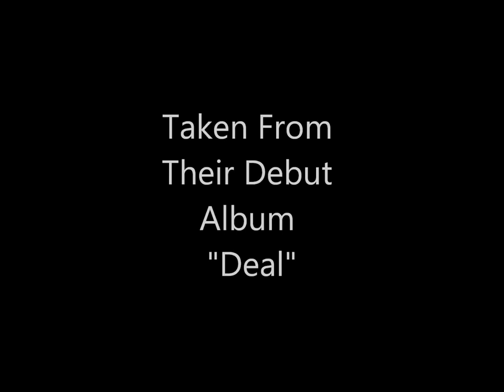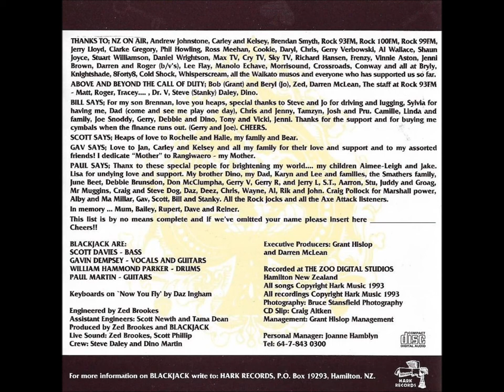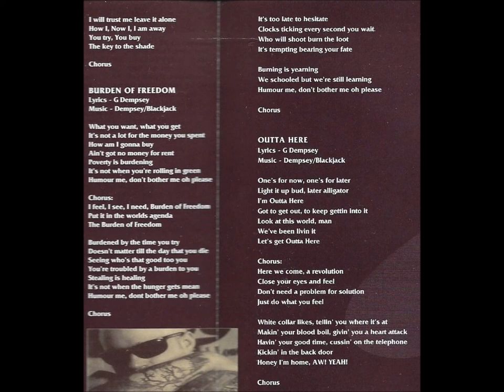Blackjack - Burden Of Freedom New Zealand 1993 Debut Album Rock Devilskin Paul Martin alien weaponry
Blackjack - Burden Of Freedom taken from their successful Debut Album hailing from the Waikato region on the north island of New Zealand, Featuring Paul Martin Of "Devilskin" Fame on Guitars.